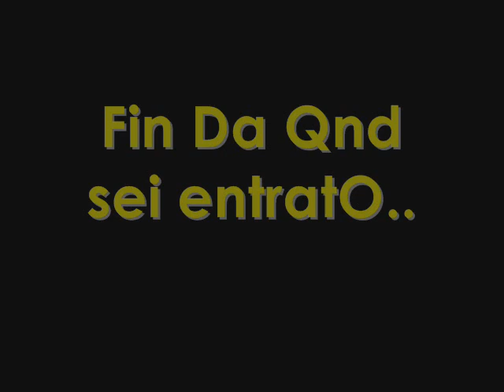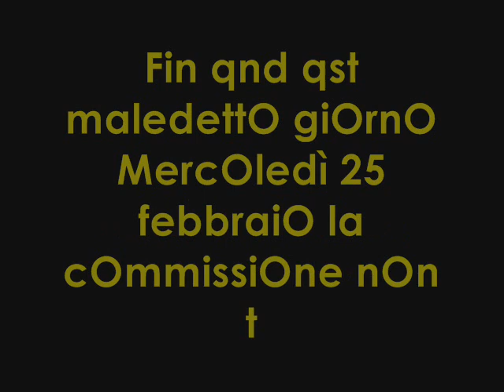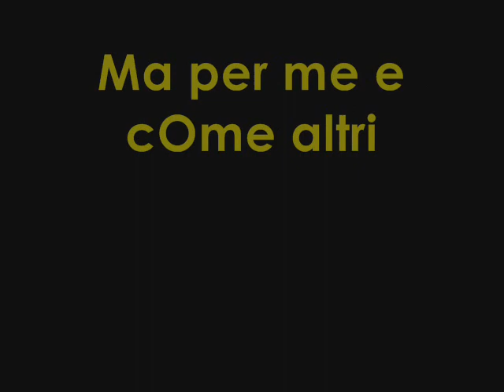Adriano bettinelli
Il vr vincitore di amici è solo lui!